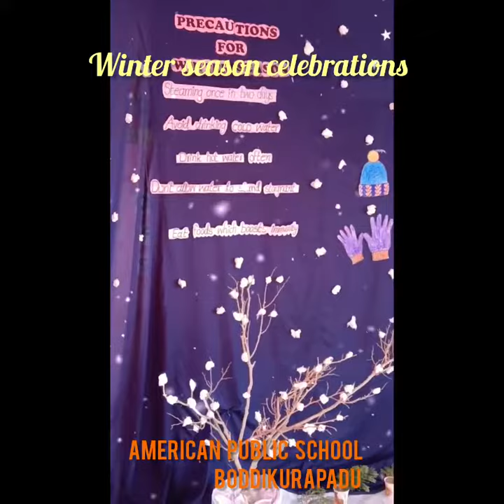APS Little Champs Winter Celebrations 2023